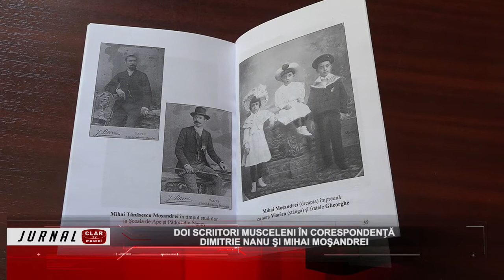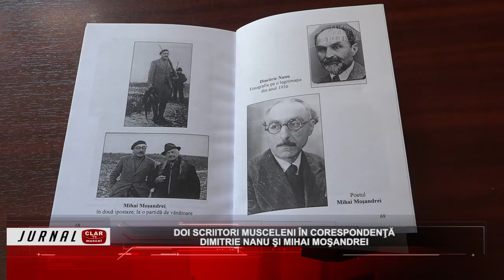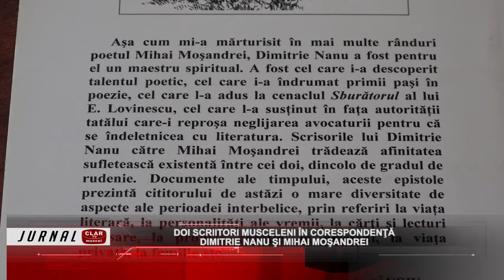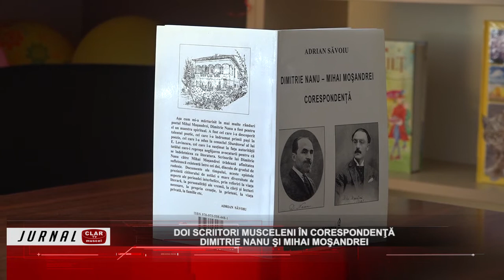Doi scriitori musceleni în corespondenţă ( 23 06 2022 )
Scurtă descriere:

Pentru acest weekend specialiştii Bibliotecii Municipale „Ion Barbu” din Câmpulung ne propun o carte de corespondenţă care ridică vălul personalităţii poeţilor Dimitrie Nanu şi Mihai Moşandrei. Cartea „Dimitrie Nanu – Mihai Moşandrei – corespondenţă” poartă semnătura scriitorului Adrian Săvoiu, cel care s-a ocupat îndeaproape de opera celor doi poeţi.